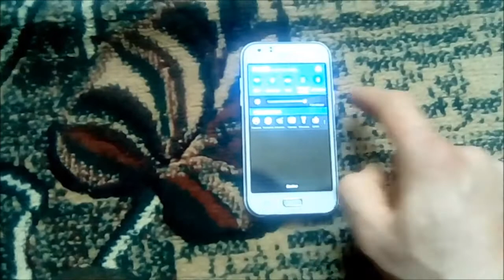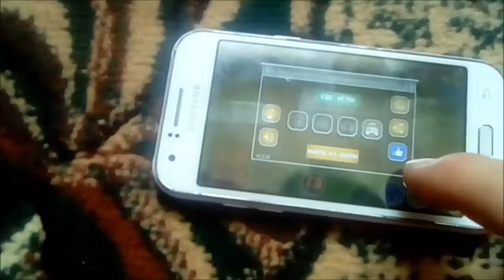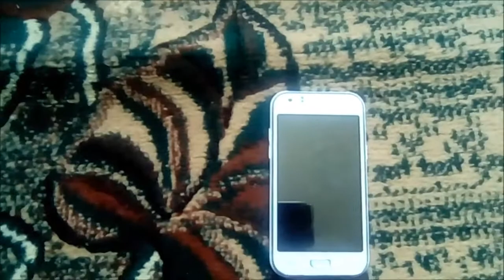Обзор 4 g смартфона самсунг галакси j1( самсунг j100fn)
Не является рекламой!Просто обзор,показываю слабые и сильные стороны аппарата.